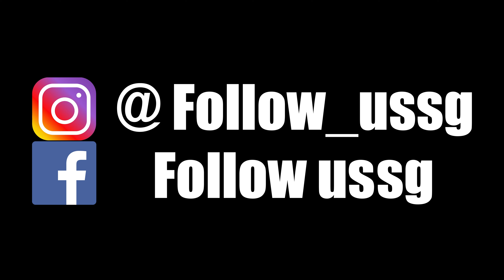Shoulder injury sport massage in Singapore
Follow Us share with you one of our friend's business in Singapore.
Alan is a professional sport massage therapist that we love and hate him, he always fix our issue by one session with extreme pain!
This video will share with you how he fix Jim's shoulder injury with his new toy, and you can go book the sport massage to get torture and fix your injury.

Freelance chillax sports therapist - Alan
Booking via IG: @0aheart0